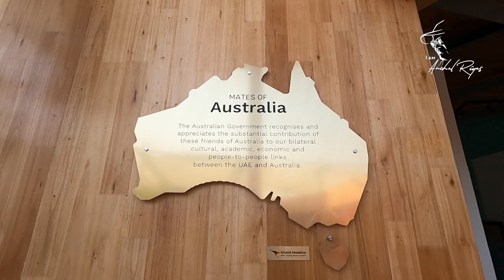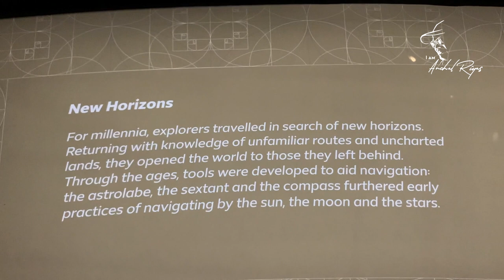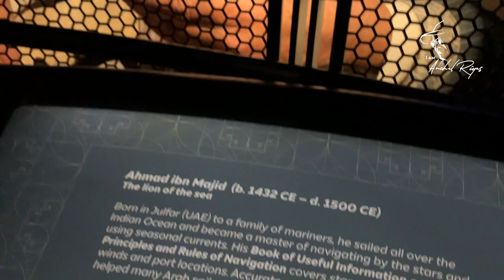EXPO DUBAI 2020 - MOBILITY PAVILION - PART 1